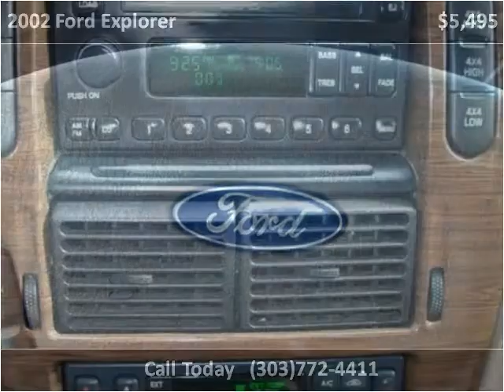2002 Ford Explorer Used Cars Longmont CO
This 2002 Ford Explorer is available from Longmont Auto Brokers.